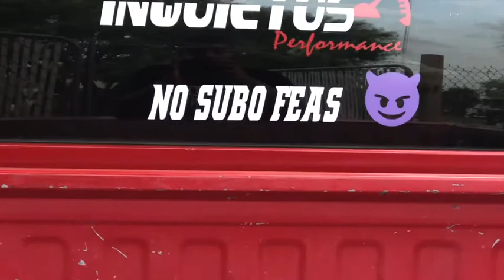Color Matched Front End/new Center Caps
Spray my ront end and cluster/ also got new center caps